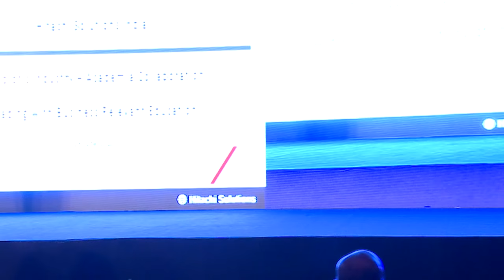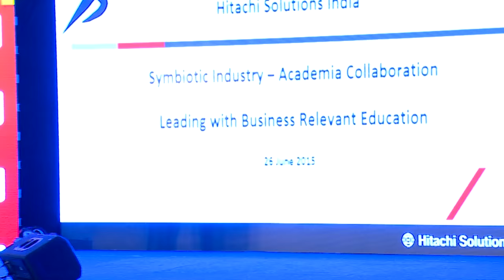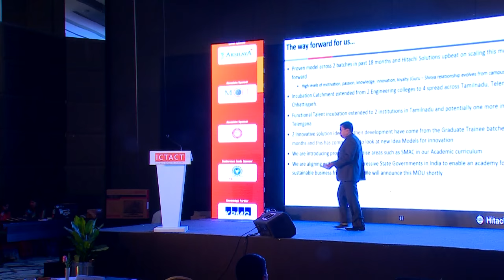Ananthanarayanan Subramanian | Hitachi Solutions India | ICTACT Bridge 2015 - Coimbatore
Mr. Ananthanarayanan Subramanian, CEO & MDM, Hitachi Solutions India Set the theme of the conference and laid down the list of speakers who have joined the power panel session and introduced them to the huge audience.
He pointed out the changing industry expectations and emphasized that academia should expose students to exclusive training provided by industry relevant to every stream of education, and ensure that they are industry ready right after the completion of their college education.
He listed out the skills required by the industry as sustenance, righteousness, passion for new ideas and innovation. He stated that the environment shall definitely make a huge difference to the students in the long run and concluded by urging the academia to inculcate the above mentioned skills right from their first year of college education.